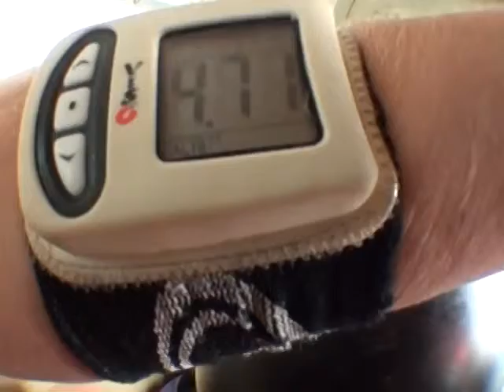Duane Cooper 2015Y06M27D18h2m